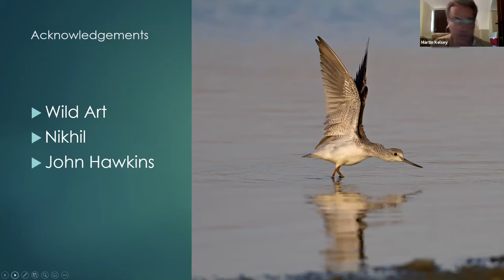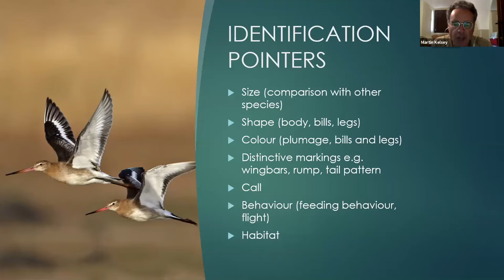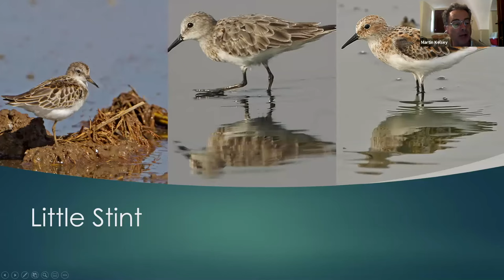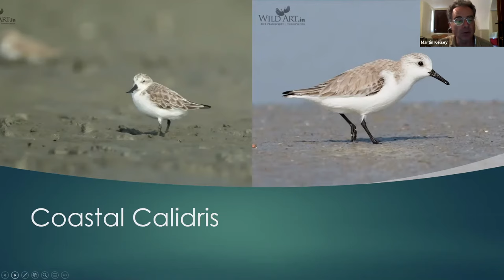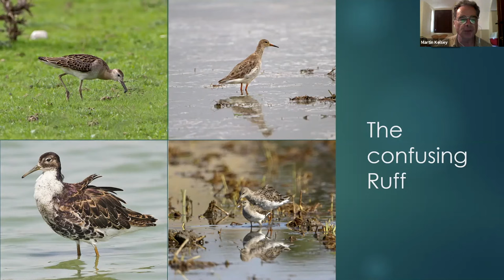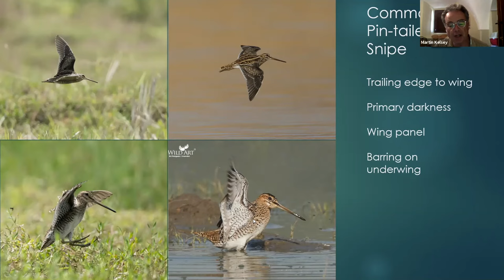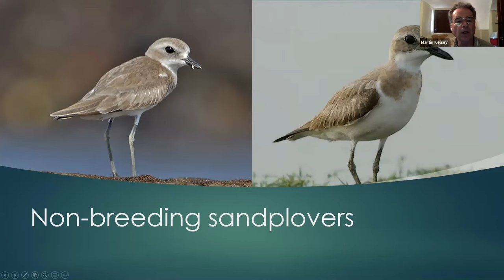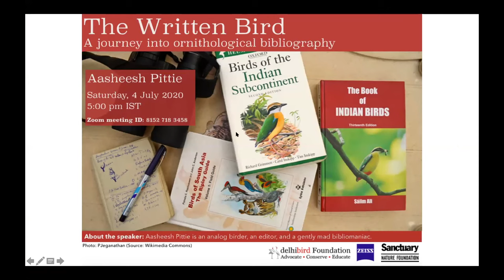Delhibird Talks: Waders for Dummies (Martin Kelsey)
Martin Kelsey's masterclass on identifying waders!

Martin Kelsey started birding as a small boy fifty years ago. After completing research on birds in the UK, East Africa, and South America, he then spent five years working for BirdLife International before moving to Save the Children, where he was based for four years in Colombia and a further four years in India. Now he runs a birding lodge in Extremadura, Spain